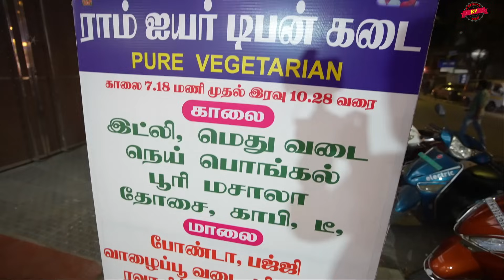நம் தாயை நினைவூட்டும் ஐயர் மாமா டிபன் கடை Ram Iyer Mama Tiffen kadai - Karthiks View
🙏 வணக்கம் Friends
Ram Iyer Tiffen kadai
Address :  Aryagowda Rd, AGS Colony, Vivekanandapuram, West Mambalam, Chennai, Tamil Nadu 600033
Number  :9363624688